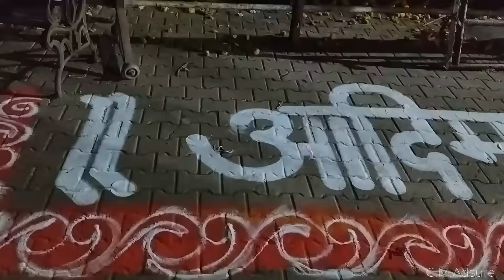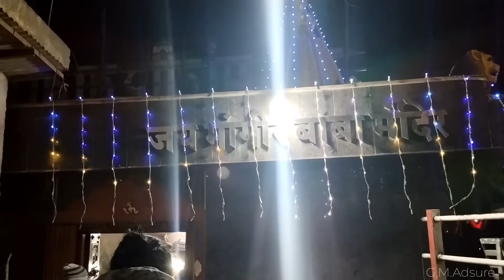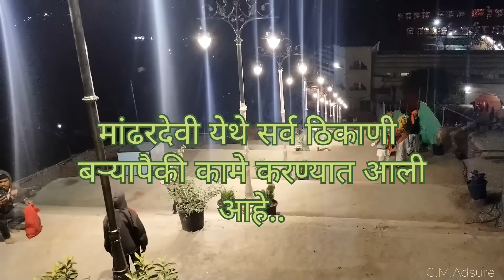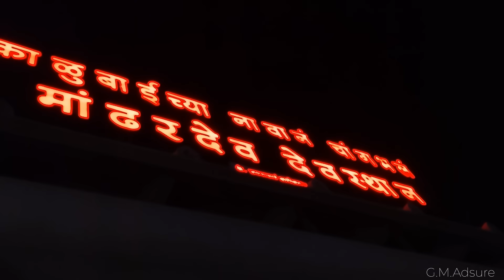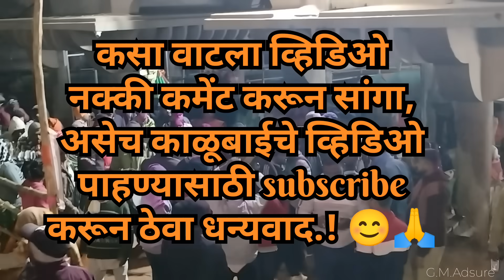🔴पौष पौर्णिमा मांढरदेवी काळूबाई यात्रा 2025 लवकरच mandhardevi Yatra Chabina 2025🛑 poush pornima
महाराष्ट्रतील सर्वात मोठी यात्रा मांढरदेवी काळूबाई वाई, Mandhardevi Kalubai Yatra
नमस्कार मंडळी 🙏

मी गणेश..
आम्ही 25 जानेवारीला काळूबाई ला गेलो होतो, यात्रेसाठी.
दरवर्षी प्रमाणे ह्या वेळेस ही यात्रा छान भरली होती
सर्व भक्तीमय वातावरण होते..
ढोल ताशांच्या गजरात काळूबाई मूर्तींची मिरवणूक काढण्यात येत होती..
यात्रा पाहून मन प्रसन्न झाले.
आई काळूबाई कडे एकच मागणे आहे ,आम्हा सर्वांना सुखी ठेव.
आणि तुझी यात्रा दरवर्षी अशीच भरूदे.

बोला काळूबाई च्या नावानं चांगभलं...🙏

Kalubai song
Kalubai song chandan kamble
Sonu sathe song
Aanand Shinde song
Sajan bendre song
Payi payi chalaych kalubai
Kalubai lad lad yeg
Kalubai Yatra
Kalubai temple
Kalubai vaar
Kalubai mandir
Kalubai dongar
Kalubai Ghat
Kalubai aarti
Sajan bendre kalubai song
Ambabai temple
Ambabai Mandir
Ambabai song
Ambabai Gani
Ambabai genmal
Mhasoba Devsthan
Kharavade mhasoba mandir
Mhasoba mandir
Mhasoba Katha
Mhasoba Gani
Jalitala Mhasoba
Kharavde Mandir
Mulshi taluka
Pune jilha
Yedamay gani
Yedamay song
Ambabai Gani
Ambabai song
Ambabai Aarti
Yedamay palkhi
Yedamay aarati
Godhal aarti
Gondhal Gani
Jagran Gondhal
Waghya Muruli
Khandoba gani
Devichi gani